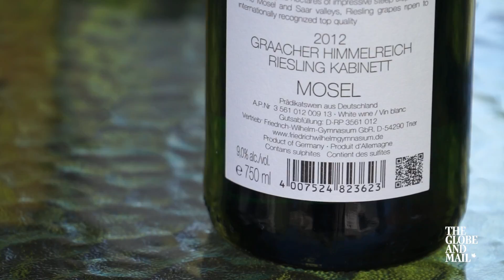WINE TIPS: Riesling for summer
A wine expert shares his wine tips for picking the perfect Riesling for summer. Impress guests with this ideal warm-weather white wine and it's best pairings